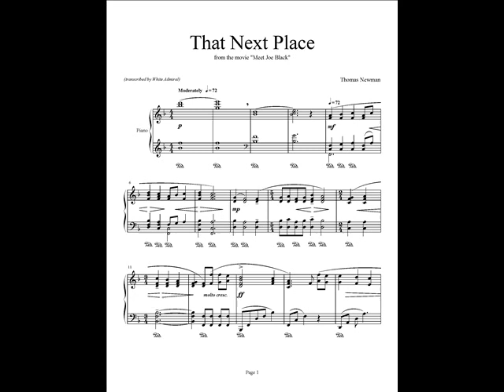Meet Joe Black - That Next Place - (piano Solo)